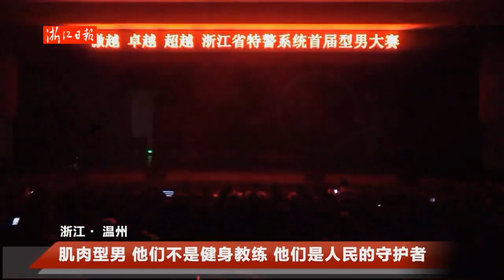浙江特警型男大赛，22名特警展示制服之下的健美身材-肌肉特警